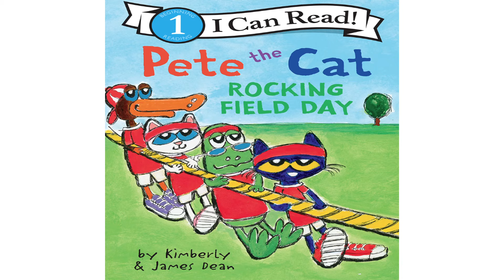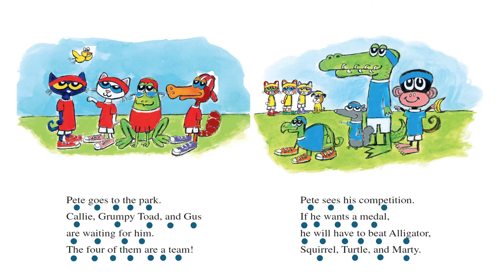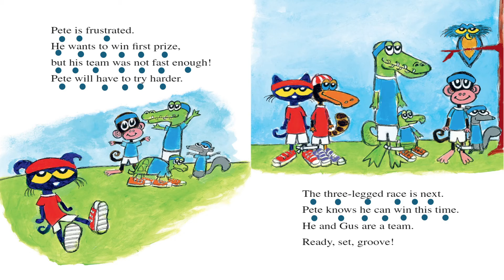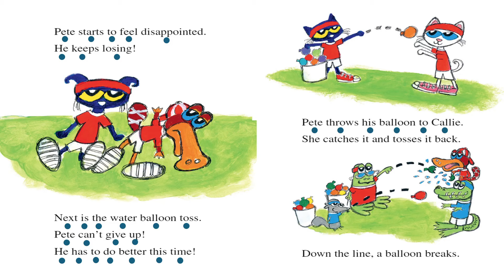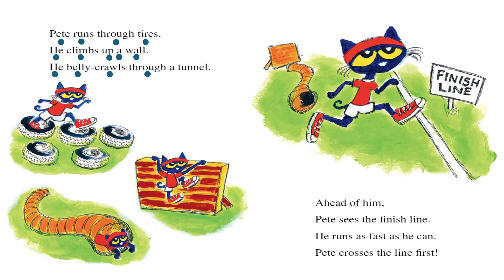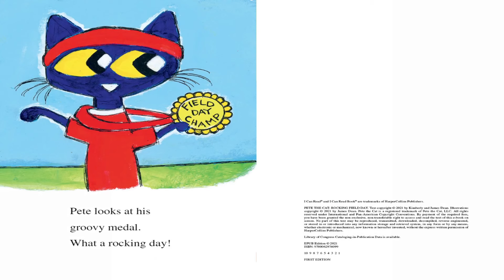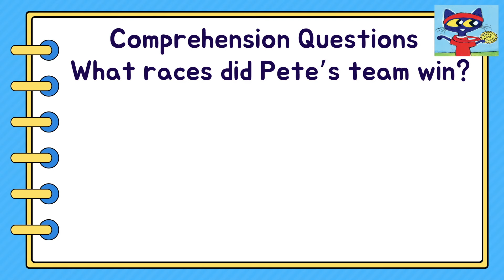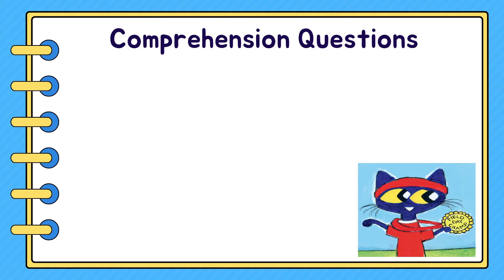PRACTICE READING ENGLISH with PETE THE CAT (READING COMPREHENSION) Grade 1 & Grade 2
Help your child become a confident reader! Sign up for my fun and effective comprehension course launching soon—don't miss your spot!

Reading: Pete The Cat Rocking Field Day by Kimberly and James Dean
Welcome to Reading Nest, where kids learn to read English! Our channel is full of fun and interactive videos designed to help young learners practice reading. Join us as we read the 'Pete The Cat' Series together. Not only do we practice reading, but we also dive into reading comprehension with fun questions.

📚 We also have a fun Handwriting Workbook With Positive Affirmations